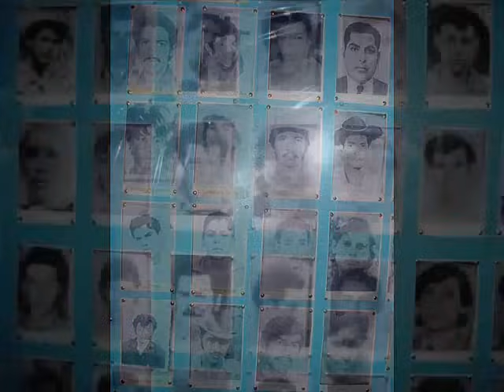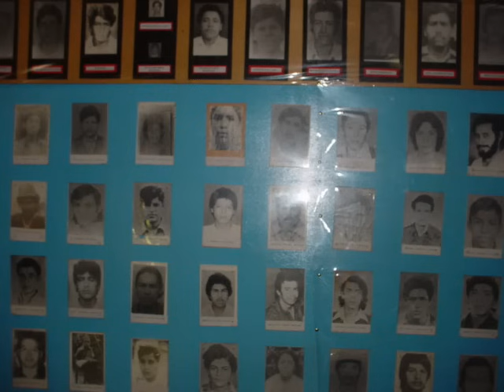Guerrero del amor - Dúo Guardabarranco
Una canción del Dúo Guardabarranco, compuesto por Salvador y Katia Cardenal, la letra es de Rossy Soley y la musicalizacion de Salvador Cardenal.

Esta canción se origina como un homenaje a los miles de muchachos que integraron el SMP para defender a Nicaragua de la agresión que provenía de Washington quien era gobernado por Ronald Reagan quien armamento, financió y entrenó a los ex guardias somocistas para que fuesen a formar "LA CONTRA" o "los paladines de la libertad" como eran llamados por reagan.

 En 1984 el Gobierno de Nicaragua, con el apoyo y consejo de abogados especialistas en leyes internacionales, se dirigio a la Corte Intenacional de Justicia en la Haya demandando al Gobierno de Estados Unidos por su abierta agresión militar y paramilitar, que terminó causando mas de 38,000 victimas. Esta demanda se origino al raiz del la intensificacion de las actividades terroristas de los grupos conocidos como 'Contras', y la evidencia de papel que la Agencia Central de Inteligencia de EEUU jugó en el planeo, entrenamiento y ejecución de estas actividades. Pruebas flagrantes fueron el minado del Puerto de Corinto y otros puertos, el ataque a los tanques de almacenamiento de petroleo en en Puerto de Corinto [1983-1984], los ataques a puentes, torres de transmission de electricidad, represas, centros de salud, educacion y producción agricola.

En 1989 los costos de los daños causados economics se calculaba en mas de US$ 17,000,000,000.00 (Diez y siete mil millones de dólares o 1/59ava parte de un trillón de dolares); en costos humanos, el numero de victimas se calcula a mas de treinta y ocho mil (38,000) victimas de este terrorismo de estado durante la administraciones de Reagan y Bush I. En triste culminación, el 12 de Septiembre de 1991, el nuevo gobierno reaccionario de Nicaragua se acerco a la corte indicando que Nicaragua no continuaría con la demanda (Orden del 26 de Septiembre 1991, Lista general No. 70). Aparentemente, se habia alcanzado un acuerdo con los Estados Unidos de abandonar la demanda a cambio de promesas de prestamos y ayuda economica por 200 millones para 'reconstruir' el pais...

A todos los caídos y los que aun viven .a "Los cachorros"